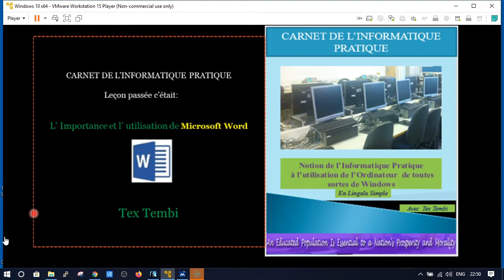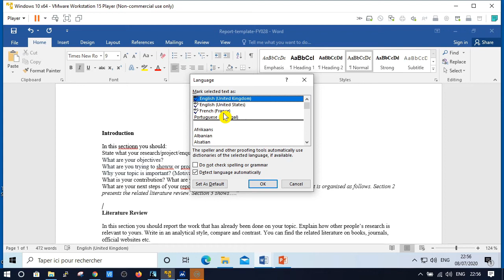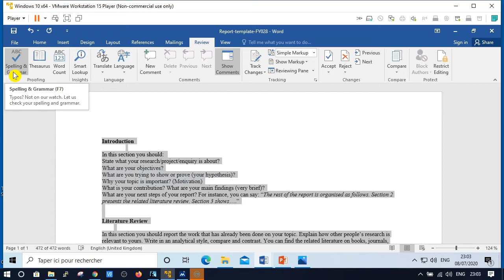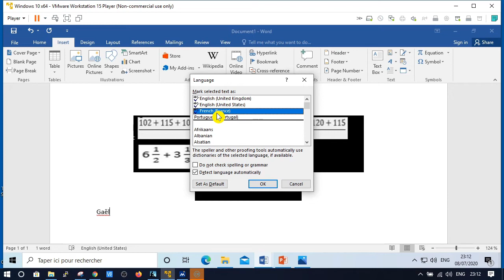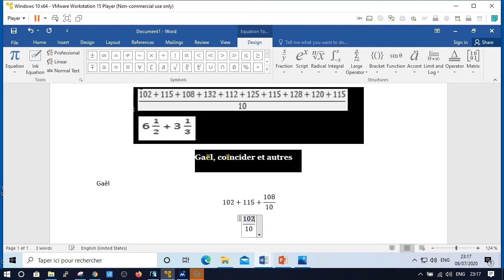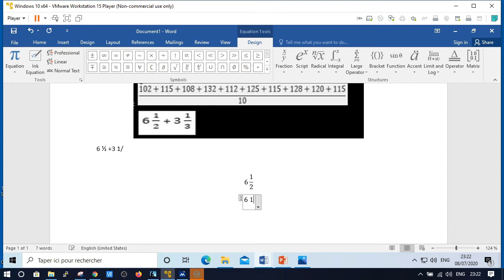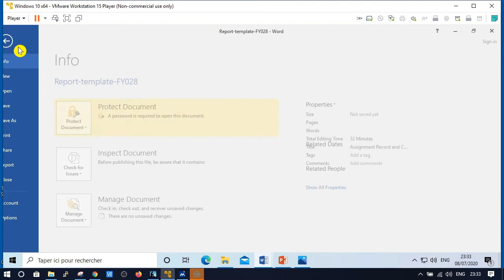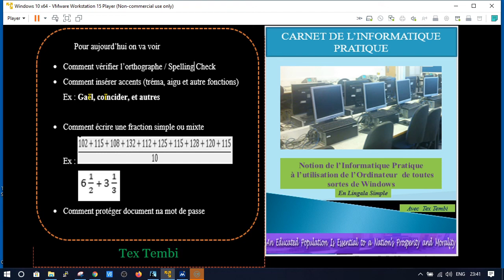Word 2016: Fraction, Orthographe et protéger un document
Comment protéger un document avec Word 2016, vérifier l'orthographe et aussi écrire une fraction.